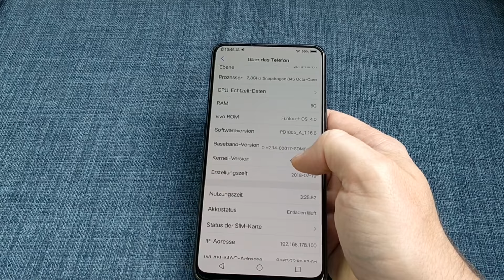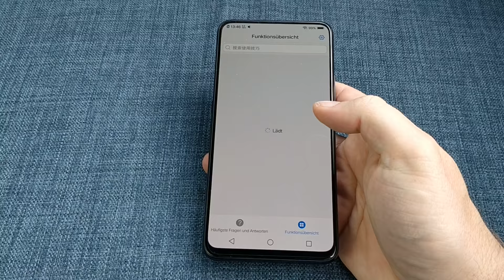Vivo Nex Ultimate | UI and first impression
Vivo's Nex Ultimate is a smartphone full of surprises: With a real full-view display on the front, a mechanically moving frontcam and a in-screen fingerprint reader, it has many innovations. The software is fairly well adapted to western usage and teh battery runtime very convincing.

Get a first impression in our video and read the full review